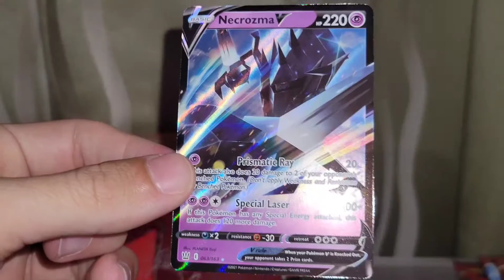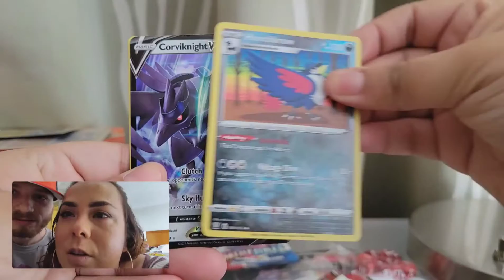Pokemon Battle Styles Elite Trainer Box Opening "Short"